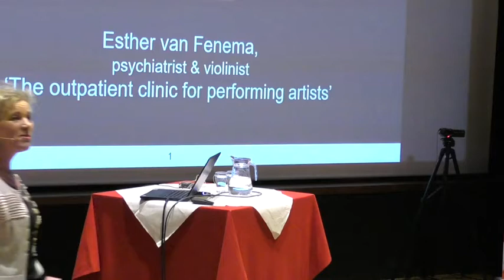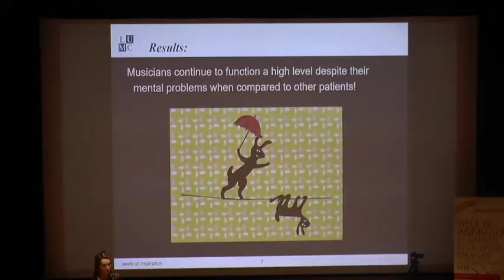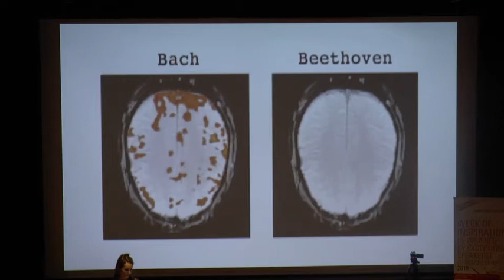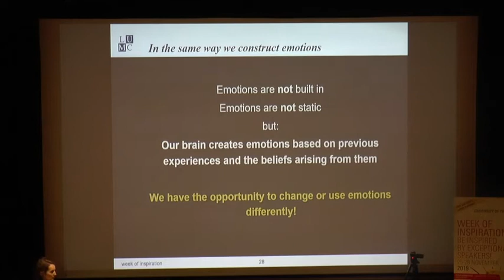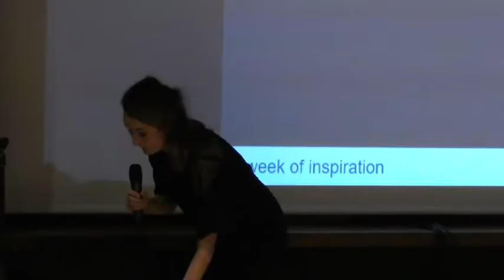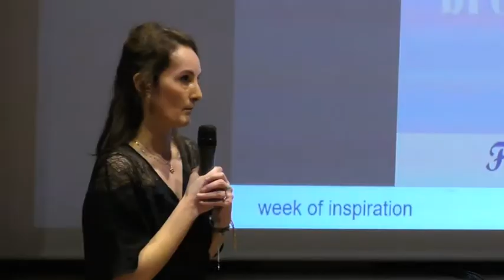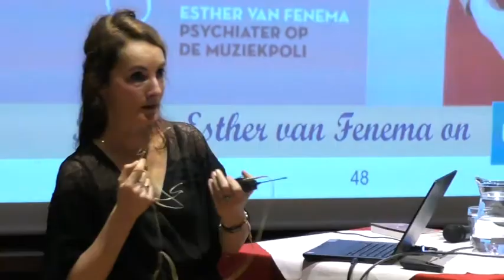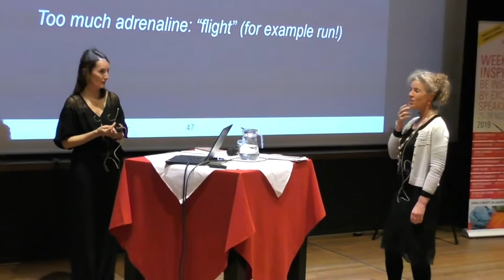Esther Fenema: Overcoming fears of failure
You have to pass an exam, to deliver a speech or to be the best…and suddenly you are overwhelmed by anxiety. A huge fear that you will fail. That you will not live up to expectations, whether they are your own or those of other people. Psychiatrist dr. Esther van Fenema knows all about it. She started a special centre for musicians who are afraid to perform on stage, also frequented by CEO’s and top sporters. In her opinion young people are more prone to stress and less able to cope with setbacks. She suggests simple rules to improve your mental health: sleep and eat well, have physical exercise and be prudent with drugs.

Bezoek voor meer video's, de podcast en evenementen.